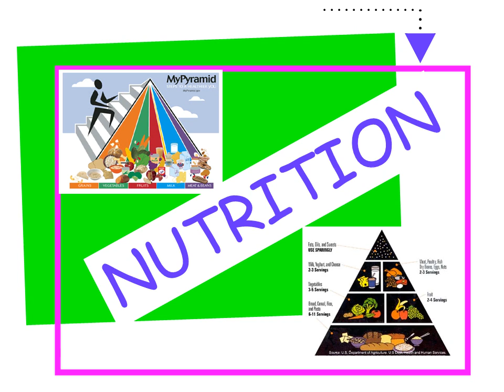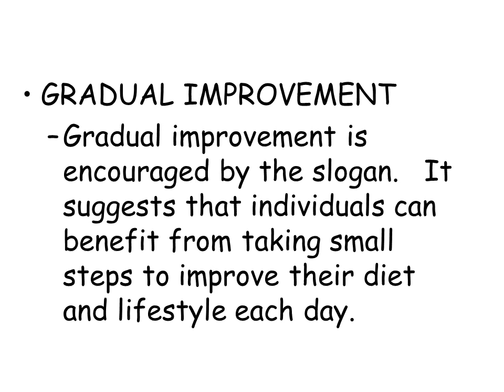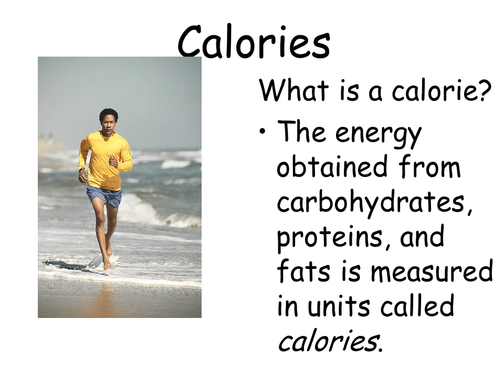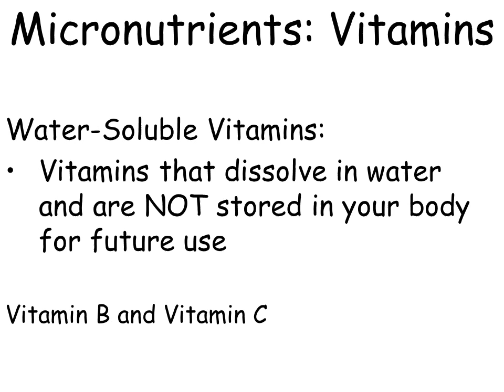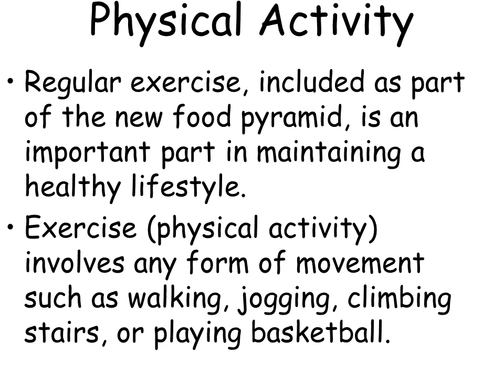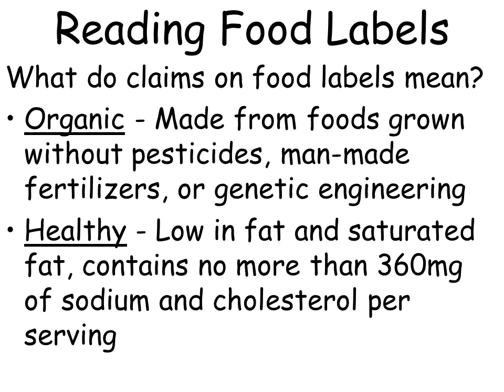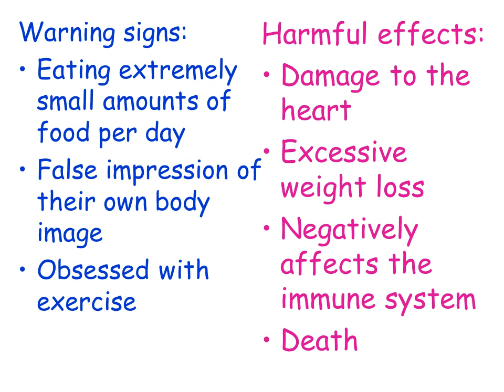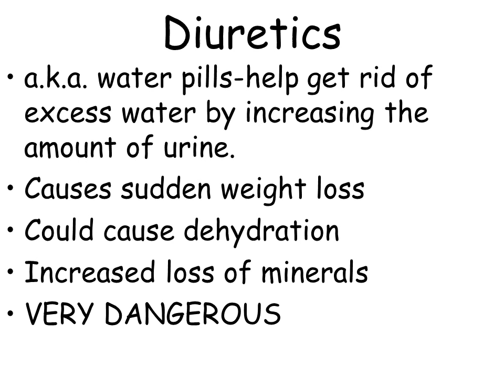Nutrition 2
Grain Group
Make half your grains whole
Eat at least 3 oz. of whole grains every day
Cereal    -Breads
Crackers  -Rice
Pasta
Vegetable Group
Vary your veggies
Eat more dark green veggies like broccoli, spinach and other dark, leafy greens
Eat more orange vegetables like carrots and sweet potatoes
Fruit Group
Focus on fruits
Eat a variety of fruits
Choose fresh, frozen, canned, or dried fruit
Go easy on fruit juices
Milk Group
Get your calcium-rich foods
Go low-fat or fat-free when you choose milk, yogurt, and other milk products
If you don’t or can’t consume milk, choose lactose free products
or other calcium sources such as fortified foods and beverages
Meat & Bean Group
Go lean with protein
Choose low-fat or lean meats and poultry
Bake it, broil it, or grill it
Vary your protein routine choose more
fish, beans, peas, nuts, and seeds
Make most of your fat sources from fish, nuts, and vegetable oils.
Limit solid fats like butter, stick margarine, shortening, and lard, as well as foods that contain these.
Check the Nutrition Facts label to keep saturated fats, trans fats, and sodium low.
Choose food and beverages low in added sugars. Added sugars contribute calories with few, if any, nutrients.
Oil/Fat Group
Proportionality is shown by the different widths of the food group bands.   The widths suggest how much food a person should choose from each group.   The widths are just a general guide, not exact proportions.   Check the website for how much is right for you.
Variety is symbolized by the 6 color bands representing the 5 food groups of the Pyramid and oils.   This illustrates that foods from all groups are needed each day for good health
Gradual improvement is encouraged by the slogan.   It suggests that individuals can benefit from taking small steps to improve their diet and lifestyle each day.
Structure and function:  Carbohydrates are sugars and starches that the body uses for ENERGY!
PLANTS are the major source of carbohydrates in the food we eat.
Carbohydrates
9 of the 20 amino acids are called essential amino acids because you must obtain them from the foods you eat since your body cannot make them.
Protein
Structure:  Proteins are made from many amino acids connected together in different arrangements.
Function:  Provide the building materials your body needs to grow and repair itself
What is a calorie?
The energy obtained from carbohydrates, proteins, and fats is measured in units called calories.
Micronutrients
Minerals and vitamins are called micronutrients since they are needed by your body in SMALL amounts.
The minerals and most of the vitamins your body needs must be obtained from the FOODS you eat since your body cannot make them.
Micronutrients: Minerals
Minerals are INORGANIC substances that are required by your body in order to develop and grow properly.
Some Important Minerals:
Calcium       Iron
Potassium    Magnesium
Fat-Soluble Vitamins:
Vitamins that dissolve into and are transported by fat

They can be stored in fat tissue, the liver, and the kidneys.
Vitamins A, D, E, and K
Micronutrients: Vitamins
Physical Activity
Regular exercise, included as part of the new food pyramid, is an important part in maintaining a healthy lifestyle.
Exercise (physical activity) involves any form of movement such as walking, jogging, climbing stairs, or playing basketball.
The weight that you lose is usually water and/or lean muscle rather than body fat.
Some of these diets can be harmful to your health.
They sometimes do not include exercise which is important for healthy living.
Fad Diets